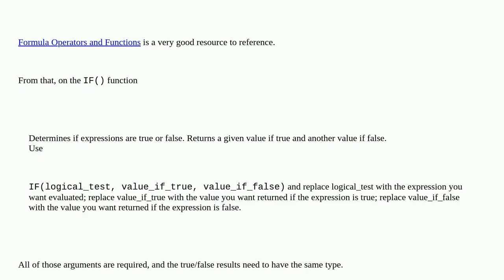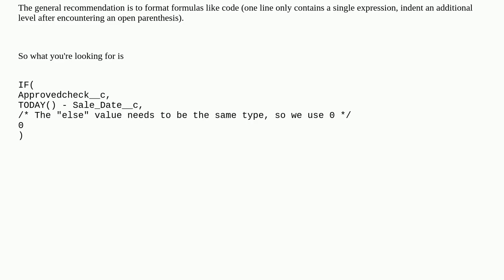Number formula that will calculate days of purchase only if the checkbox returns a true value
A special thanks goes out to the community

  formula-field checkbox formula